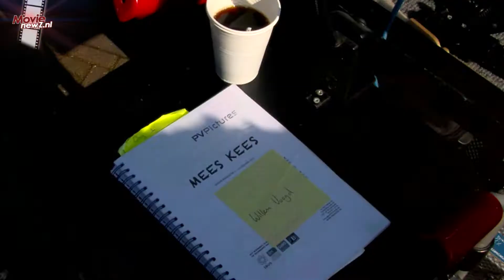Op de set bij jeugdfilm Mees Kees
Donderdagmiddag namen wij van MovienewZ een kijkje op de set van de nieuwe jeugdfilm Mees Kees van Barbara Bredero.

Mees Kees gaat over Tobias, een jongen op de basisschool. Hij krijgt vaak straf van zijn juffrouw en is blij als zij weggaat. Ter vervanging krijgen zij de stagiair Mees Kees. Hij is anders dan de andere meesters, hij begrijpt de kinderen en samen doen ze grappige en leerzame activiteiten.

Mees Kees wordt gespeeld door Willem Voogd, die in het vierde en laatste jaar zit van de toneelschool in Maastricht. Hij heeft hoofdrollen gespeeld in Timboektoe, De Afrekening en Magonia. Andere rollen worden vertolkt door Felix (Tobias), Brent (Sep), Sanne Wallis de Vries, Peter Heerschop, Cas Jansen, Vivienne van den Assem, Mara van Vlijmen en Hannah Hoekstra.

Mees Kees wordt 3 oktober 2012 verwacht in de Nederlandse bioscoop.